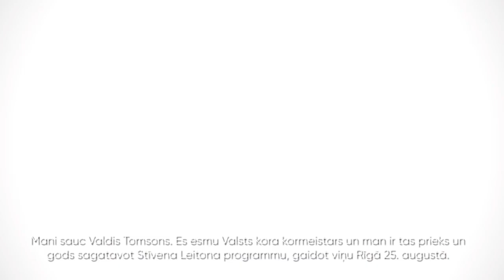21. Starptautiskais garīgās mūzikas festivāls - Valdis Tomsons un Ralfs Šmīdbergs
Šī gada Garīgās mūzikas festivālā viesosies pasaules kormūzikas aprindu slavenība Stīvens Leitons (Stephen Layton). Pa to, ar kādu dedzību un satraukumu Valsts Akadēmiskā kora "Latvija" dziedātāji gaida šo tikšanos, klausieties Valda Tomsona un Ralfa Šmīdberga stāstījumā.

25. augusta koncertā "Pulenks. Martēns. Ešenvalds" dzirdēsiet Fransisa Pulenka sakrālās mūzikas šedevru “4 motetes ciešanu laikam”, Franka Martēna krāšņo “Mesa” dubultkorim a cappella un Ērika Ešenvalda 2007. gadā komponēto meistardarbu ”The Sun Dogs” (Viltus Saules).

Biļetes un visās Biļešu Paradīzes kasēs.